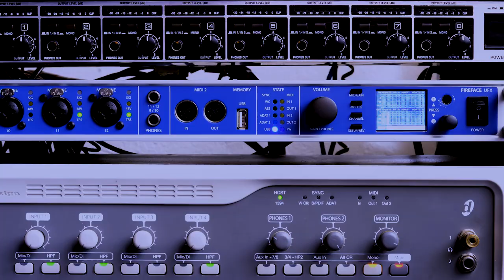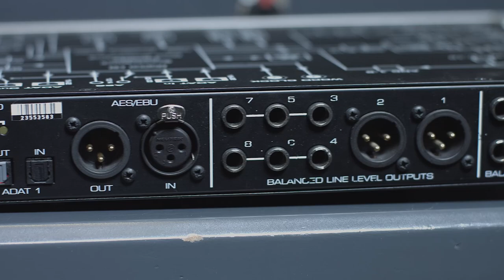Las entradas en el flujo de señal de PoliRadio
00:12 El cerebro de la emisora - Studio Nano Score
00:19 Entradas del 1 al 5 (micrófonos)
00:24 Entrada 6 -  Micrófono del control
00:28 Entrada 7 - Teléfono fijo
00:31 Entrada 8 - Teléfono mobil
00:34 Entradas 9 y 10 - MAC 1
00:44 Entradas 11 y 12  Entradas Auxiliares
01:03 Entradas 13 y 14 Parrilla de programación
01:15 Entradas 15 y 16 Pro Tools

Se detalla como están conectadas las entradas en el flujo de señal de PoliRadio.